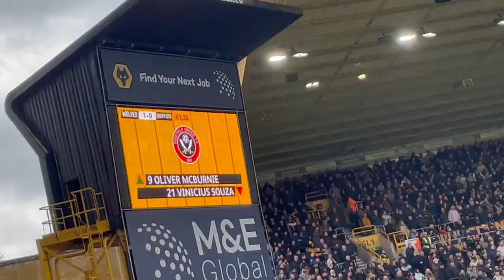Premier League Match Day Vlog- Wolverhampton Wanderers 1-0 Sheffield United